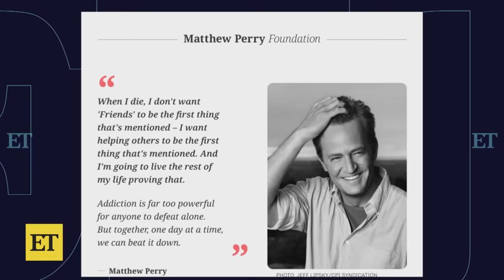Jessica Simpson Is 6 Years Sober, Shares Unrecognizable Before Photo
Jessica Simpson is officially six year sober. She shared this ‘unrecognizable’ before photo of herself to mark the day.